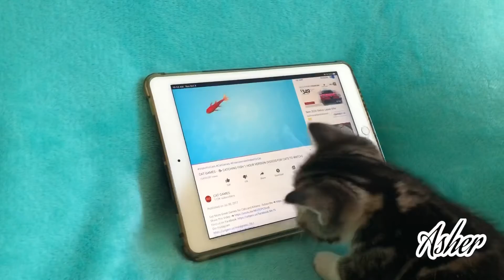Asher is playing iPad game.